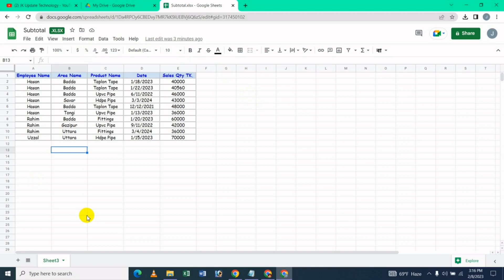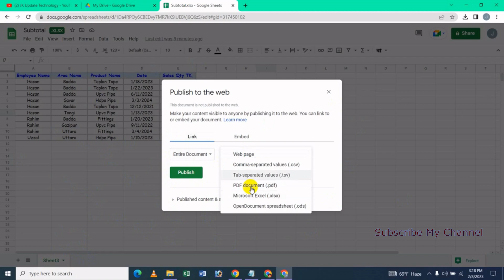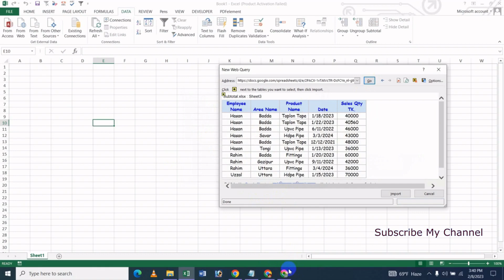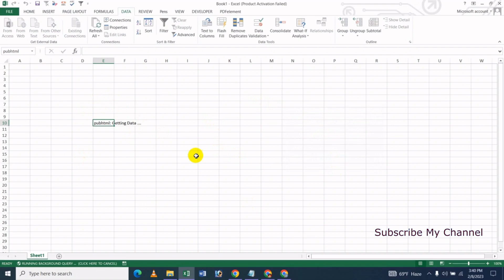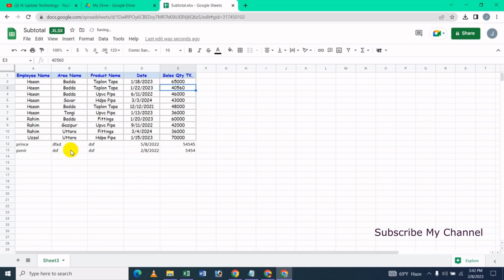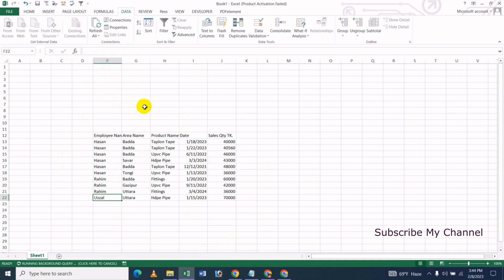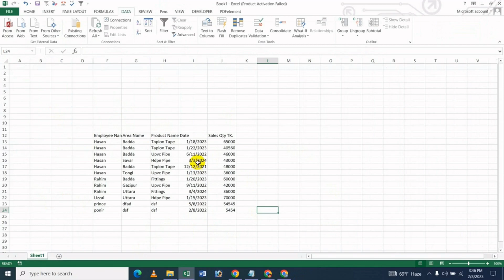Connect Google Sheets To MS Excel In Bangla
In this video's I will show Connect Google Sheets To MS Excel Bangla Tutorial